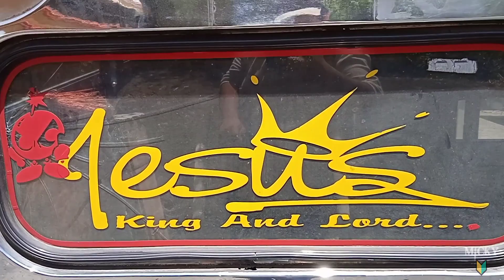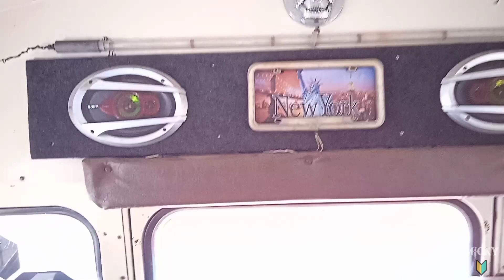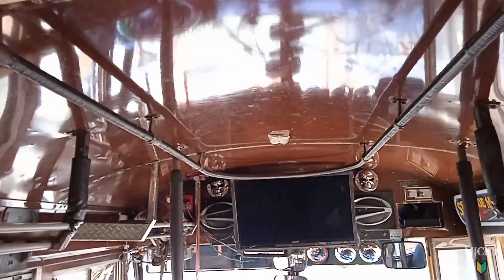La BOMBASTIC, casual este TC 2000 de Transporte CRISTO VIENE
Saludos amigos en este día es de mi agrado compartirles esta belleza de TC 2000 de transporte Cristo Viene, sin duda uno de los emblemas de la empresa, así que espero se lo disfruten.